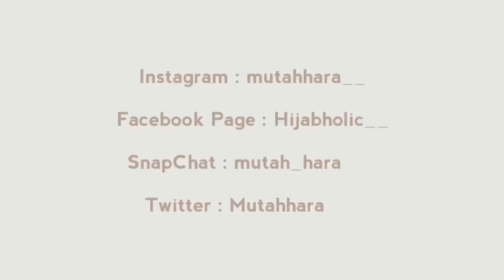My everyday wear Hijab style|| Remake of my signature hijab style ||Mutahhara♥️